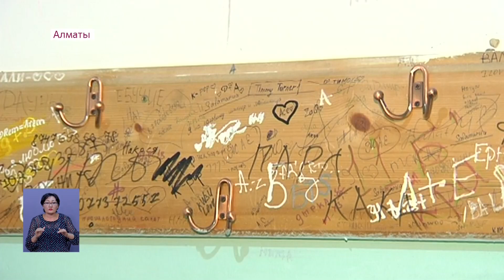Алматыда № 7 мектеп оқушылары төрт жылдан бері спорт залды күтумен жүр (24.09.19)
Алматыдағы № 7 жалпы білім беретін мектептің  оқушылары далада дәріс алып  келуде. Төрт жылдан бері бастауыш сынып оқушыларына дене шынықтыру сабағы тек сыртта өткізіледі. Ал қара күзден бастап ата-анамен баланың уайымы арта түседі, деп хабарлайды Almaty.tv тілшісі.